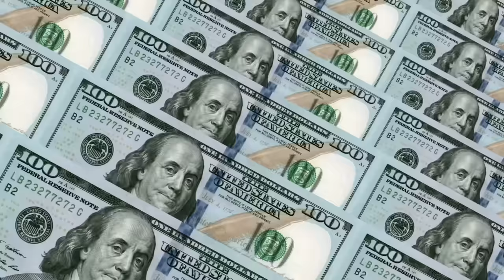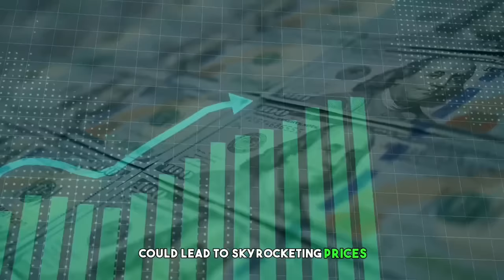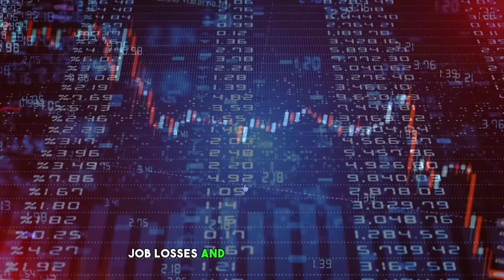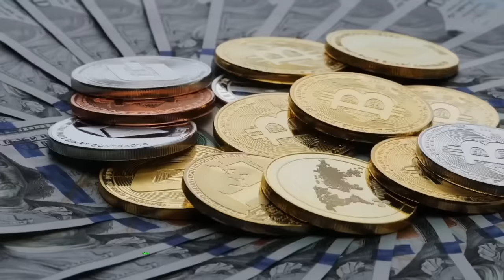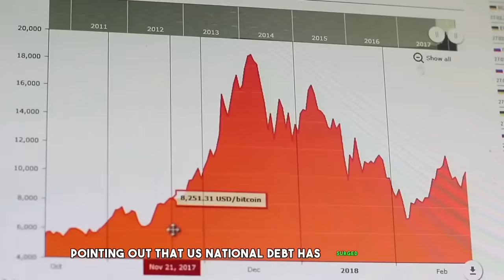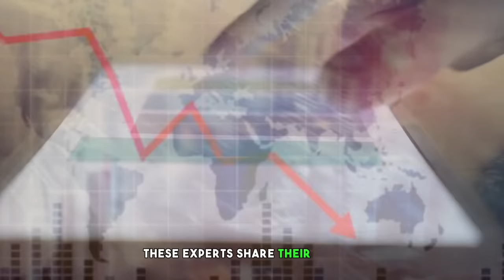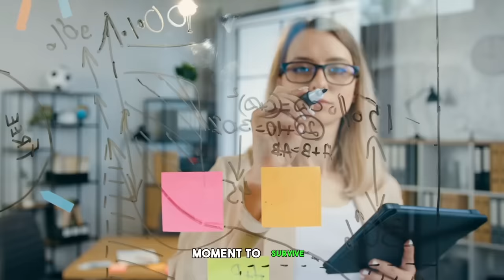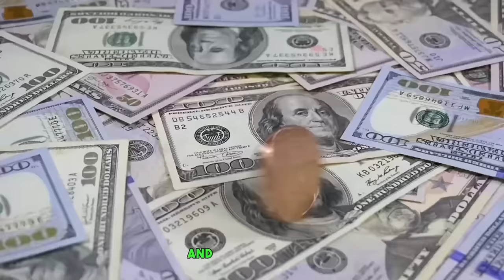Suze Orman: This Will Happen to Your Debt When the Dollar Collapses "DON'T KEEP CASH in the Bank"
Today, we will explore these remote vulnerabilities and learn how to navigate through the uncertain waters that could lie ahead.

► FREE STOCKS
Open Free Account with IBKR (The Investment Platform I Use) And Get free IBKR stock Up to $1,000 + Earn Up to USD 4.33% on your Uninvested, Instantly Available Cash Balances.

You're standing on the deck of a majestic ship, the U.S. dollar, basking in the sunlight and feeling secure. You don't see the hidden cracks below the waterline—national debt, inflation, geopolitical tensions—each a potential threat to your financial voyage.

NOTE:  Sisters Invests will never ask for your information or promote any schemes in the comments. Please stay safe from scams and report suspicious accounts.